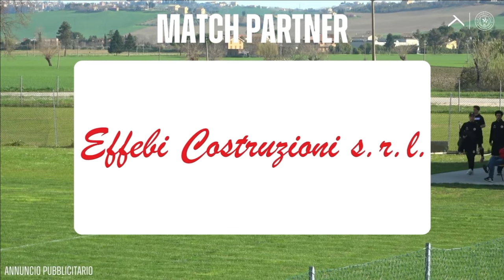Asd San Claudio 1 - 0 ASD Camerino Calcio • Highlights 25a Giornata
Prima Categoria - Girone C
Nuovo "Due Torri" San Claudio
Corridonia

Marcatori:
82' Giulianelli

Formazioni
ASD San Claudio
1 Lorenzetti, 2 Serafini, 3 Giulianelli, 4 Meschini, 5 Scarponi, 6 Salvucci, 7 Sinigallia, 8 Cognigni, 9 Serantoni (78’ Angeletti (Bartolucci 93’)), 10 Vecchi, 11 Ibii Ngwang
Panchina
12 Taborri, 13 Olivieri, 14 Fratini, 15 Ferrini, 16 Stefoni, 17 Marchetti, 18 Angeletti, 19 Possanzini, 20 Bartolucci
Ammonizioni: Angeletti 91’
Espulsioni: Angeletti 93’ Non dal Campo

ASD Camerino Calcio
1 Sabbatucci, 2 Santamarianova (86’ Montironi), 3 Fede (75’ Mancinelli), 4 Di Luca, 5 Lispi, 6 Francucci, 7 Moriconi, 8 Romoli, 9 Ulissi, 10 Monserrat (91’ Aquili), 11 Salvetti (88’ Pacini)
Panchina
12 Pazzelli, 13 Mancinelli, 14 Veliu, 15 Pacini, 16 Aquili, 18 Montironi
Ammonizioni: Moriconi 6’, Di Luca 74’, Santamarianova 85’

Arbitro Marioni di Ascoli

Cronaca della Partita:
2’ Monserrat si accentra in area di rigore e spara un destro che va di poco al lato (1.30)
14’ Schema su calcio d’angolo con Monserrat che serve corto Ulissi ma la conclusione finisce alta sopra la traversa
21’ Serante tira alta una punizione dai 30 metri
34’ Santamarianova mette al centro per Monserrat che stoppa spalle alla porta, si gira ma conclude al lato
38’ Serantoni mette al centro per Sinigallia che di testa non riesce a centrare la porta
40’ Ibi in area uno contro uno con Lispi che con un ottimo intervento riesce a sventare l’attacco
58’ Moriconi dal limite dell’area riceve palla ma la tira alta
72 Serantoni di testa gira di poco al lato della porta
75’ Meschini tira un ottima punizione ma Sabbatucci non si fa impensierire
82’ GOL SAN CLAUDIO Giulianelli da 30 metri cerca un cross ma la palla trova una traiettoria strana viziata dal vento che si insacca alle spalle di Sabbatucci